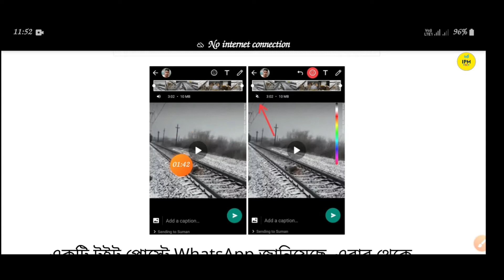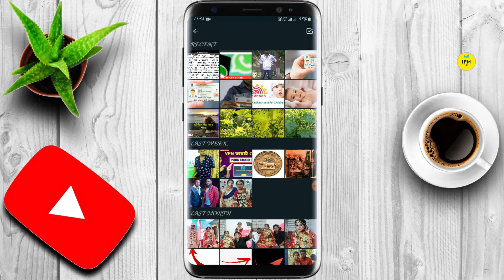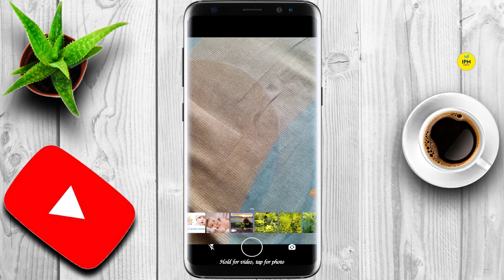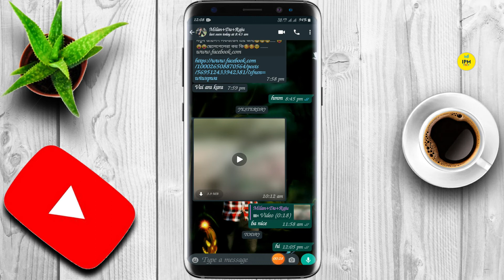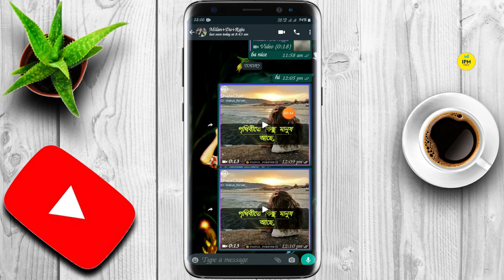🔥Whatsapp Mute videos before sharing | WhatsApp Mute Video Status Update | Mute Videos Uploading